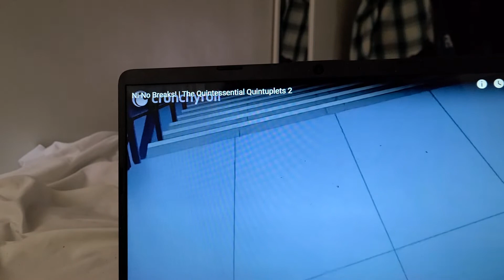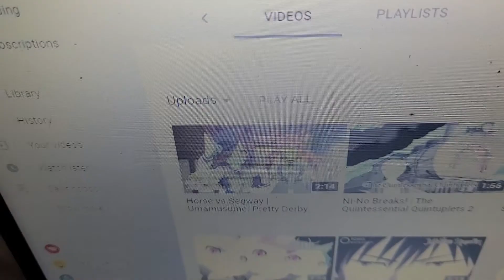NI NO BREAKS THE QUINTESSENTIAL QUINTUPLETS SEASON 2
w9wza